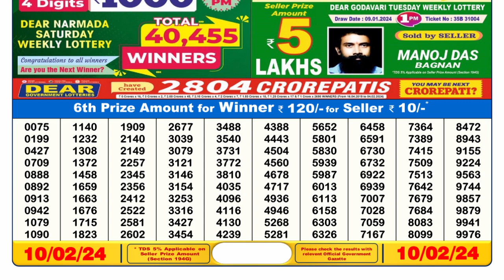Nagaland Lottery Sambad Live 6pm 10.02.24